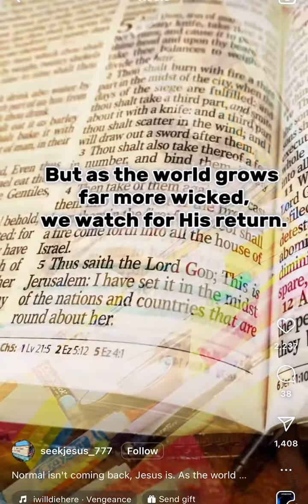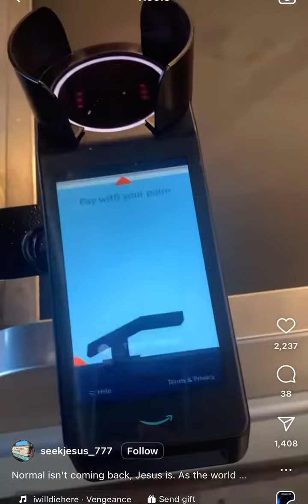The End Times